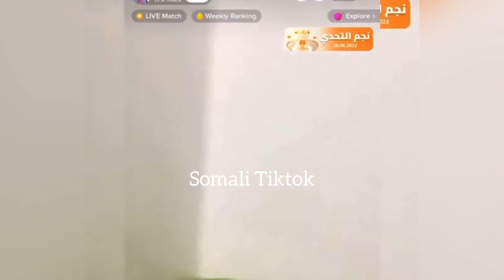DARISLE ABDI O DHAWAC HALIS AH LO’GEYSTAY😱& SABABTA KENTAY IN LADILO😳& IN U